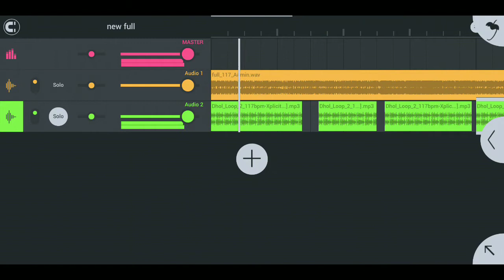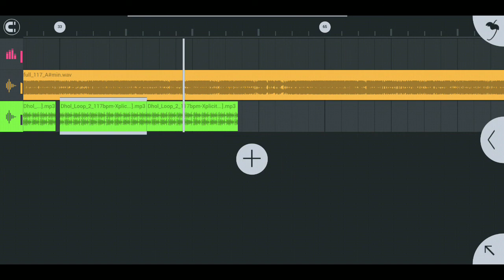खंडोबा देवाचा भंडारा slow mix FLP PROJECT